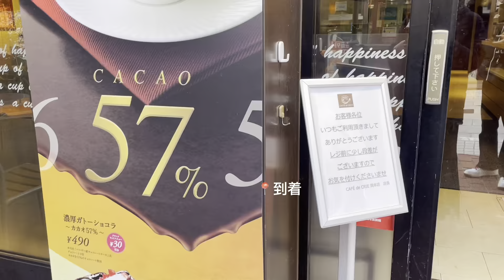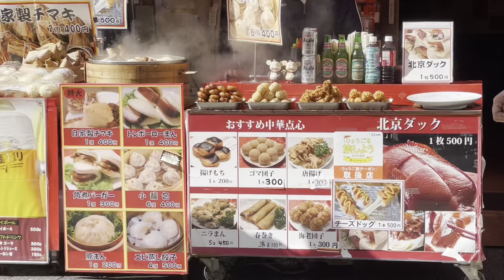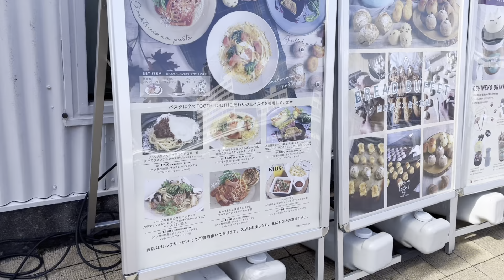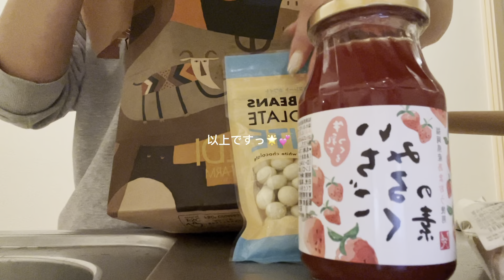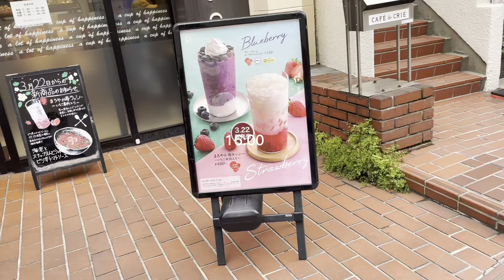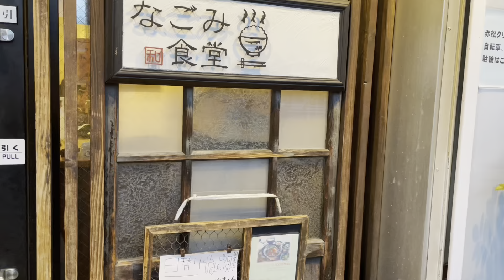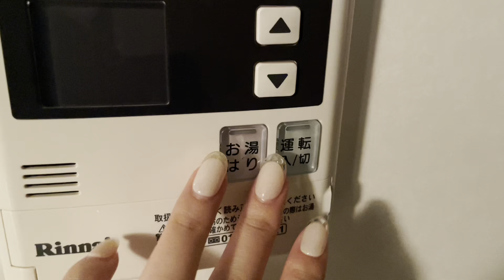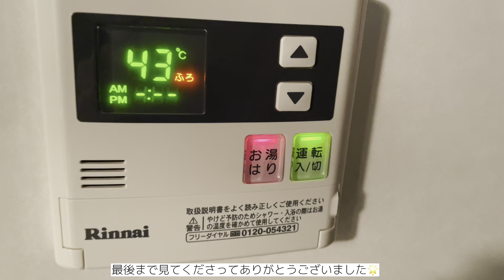【vlog】OLの休日/パン食べ放題/パン屋はしご🍞/寝起きCafe/haul🌿,,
この日はとっても寒かったけど、念願のパン食べ放題は幸せすぎました🤍

食べることが大好きな私は、好きなものを食べてリフレッシュして、わんチャンの動画をみたりして癒されて、、🐕お仕事を頑張れてます💕︎

私は、明日 土曜日もお仕事なので頑張るぞっ💧

何か、趣味とか息抜きの時間って頑張るために大事ですよね〜。😮‍💨🪄🤍👩🏻‍💻

てな感じで、今回もゆる〜いありのままの日常vlogをご覧頂きありがとうございました。🩰

次回→新社会人OLの日常👩🏻‍💻お弁当作りから始まる朝☀️🌿退勤後👦🏻のbirthdayを全力で祝ってみた⭐️

貴重なお時間の中、見てくれてありがとうございます🤍